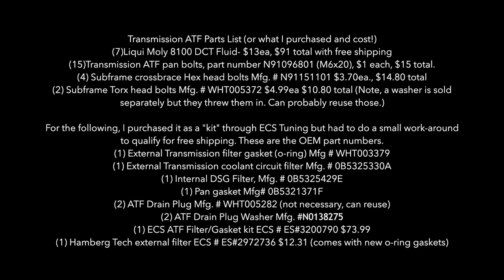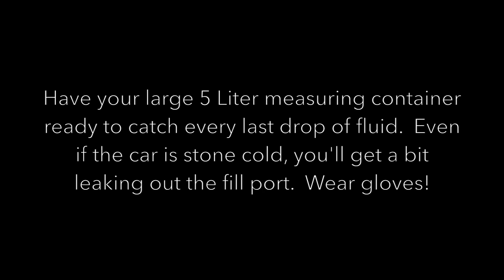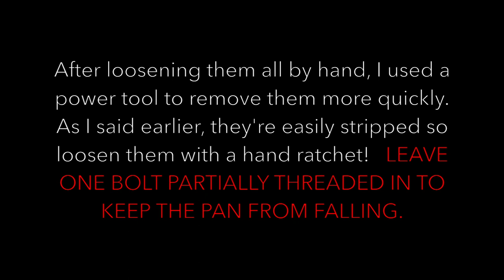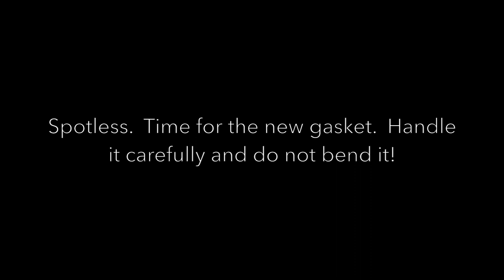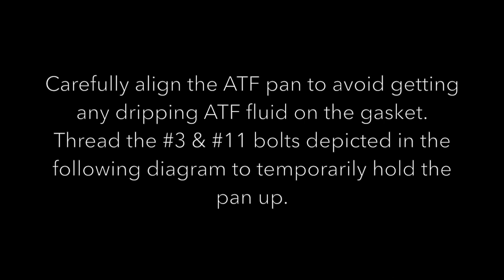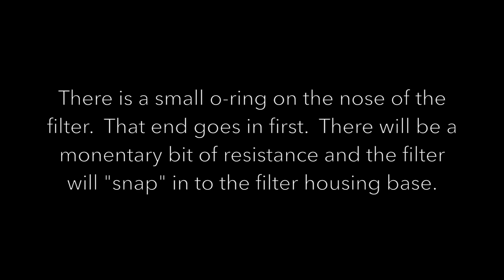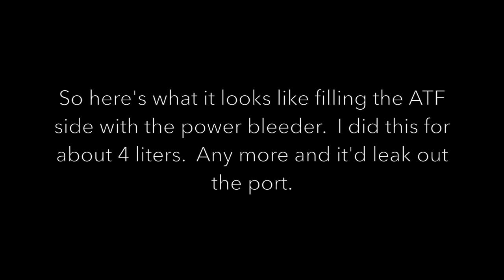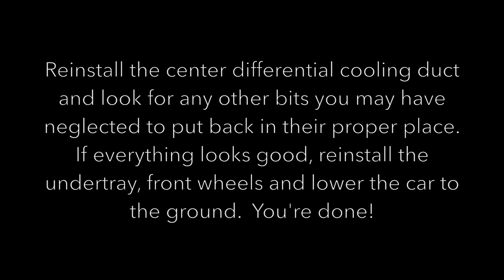RS5 Transmission Service How To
How to service the 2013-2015 Audi RS5 S-Tronic transmission, both the manual and automatic sides of the DL501 transmission.

I support for all of my performance and maintenance needs.

Coming soon! Red Mist Racing, LLC,